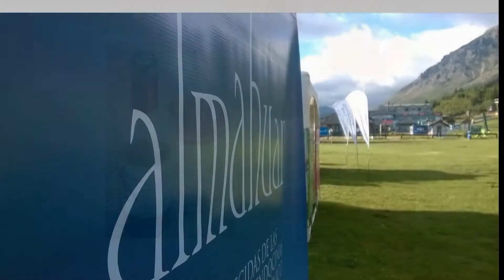Trailer Almahuar jingle Eduardo Barlesi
Almahuar (vinos de autor) jingle by Eduardo Barlesi